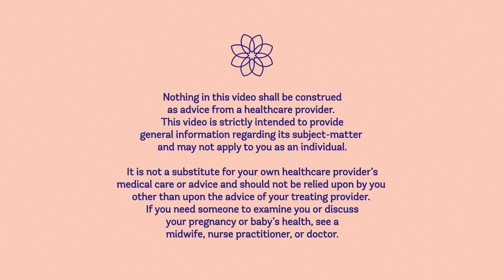An Empowering Hospital Water Birth Story with Samantha Parker and Justin Fontaine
On today's podcast, we're going to talk with EBB Childbirth Class graduates, Samantha Parker and Justin Fontaine, about their exciting hospital water birth story.

Samantha Parker (she/her) is an environmental scientist with the State of California and an avid runner. Samantha’s husband, Justin Fontaine (he/him) is a principal systems engineer and a CrossFit: Level 2 trainer. Samantha and Justin live in Rockland, California with their almost 10-year-old son, and now their happy baby girl, Kira. Samantha and Justin are graduates of the EBB Childbirth Class with EBB Instructor, Laurie Suggs.

We will talk about Samantha and Justin’s experience taking the EBB Childbirth Class. We also talk about Samantha and Justin’s hospital water birth story and the feeling of empowerment during the labor and birth experience.

Content warning: We mention labor, fear, gendered language, COVID testing, contractions, and cervical checks during labor.

00:00 Podcast Introduction
00:55 Meet Samantha Parker and Justin Fontaine
01:39 How did Samantha and Justin found EBB and What inspired them to take the EBB Childbirth class
04:43 What do they experience during taking the EBB Childbirth class
07:02 What kind of birth are they planning before they take the class and how did it change
09:24 Switching Provider and How did Samantha and Justin find their Doula
18:15 Birth Story
29:44 What happens when you crown and when the baby comes out during water birth
39:57 How did their Postpartum go
48:50 Final Advice for parents who are entering birth or parenthood soon

RESOURCES:

Learn more about EBB Instructor, Laurie Suggs, here.

Learn more about EBB Childbirth Class here.

For more information and news about Evidence Based Birth®, ), Instagram and Pinterest Ready to get involved? Check out our Professional membership (including scholarship options) to learn more about the Evidence Based Birth® Childbirth Class.